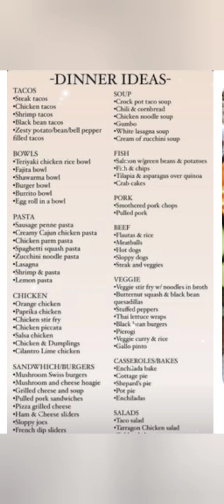Manifest food subliminal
Get ready to try new restaurants, for your tummy to be full taste buds to be happy and pleased. Food coming from every which way. Refrigerator full of groceries. Pantry full. Favorite foods and snacks on stand by. Get comfortable for a muckbang. Food just melts into your mouth.

Manifesting is fun real and easy ASF

manifesting works best when ..
1.you're your authentic self
2. you go outside
3. youre at a high vibration
4. you have no doubts
5. positive mindset
6. visualization
7. confidence
8. Believe

🚫no particular order

Donate and book your own affirmations tape uniquely designed for you $30 a tape 1 topic  Cashapp $chenna100 also PayPal and venmo is accepted ask for links if needed make sure to attach your email along with your payment thanks also accept tips you can request subliminals to be loud affs or lower affirmations/ calm version or none calm version.